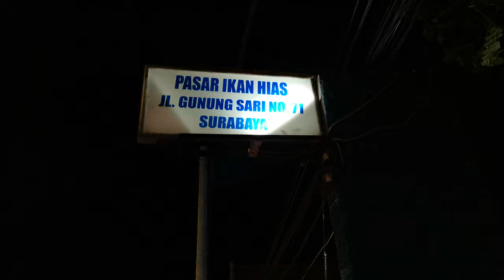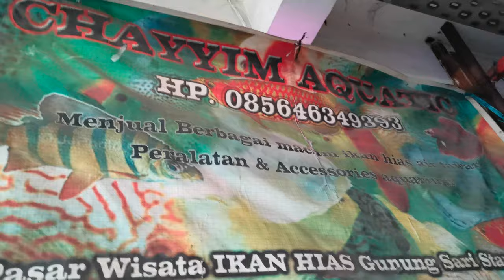Pasar ikan hias termurah Surabaya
Lokasi di gunungsari, kalau dr wonokromo sebelum pom bensin kiri jalan, kalau daei arah exit tol gunungsari, kanan jalan. Merintis tdk beli account, mohon dibantu ya, my friends thank you😊👍🏼🙏🏻